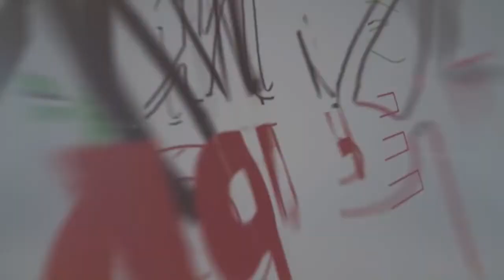Getting Free From The Prison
Thank you for joining us for service this morning! We pray the worship & message are a blessing to you!